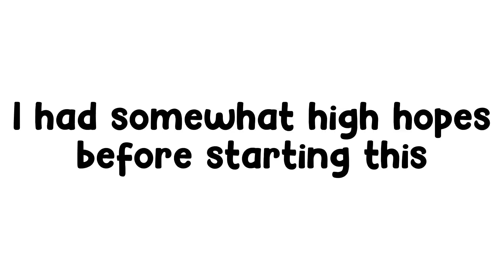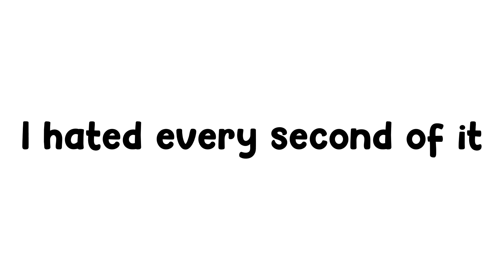MHA reacts to Villain Deku | my videos | Lazy | Gacha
all videos are mine btw !!

I lost my motivation real quick with this, I know it's badly made and it kinda sucks but yesh...